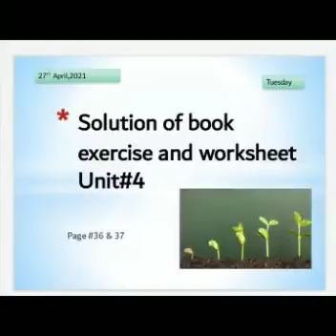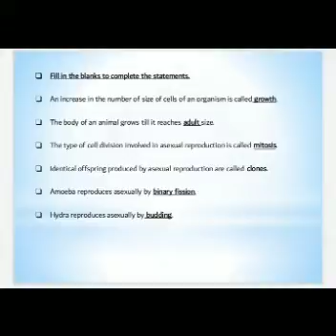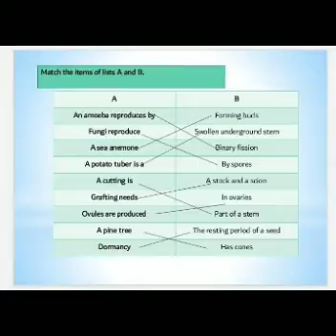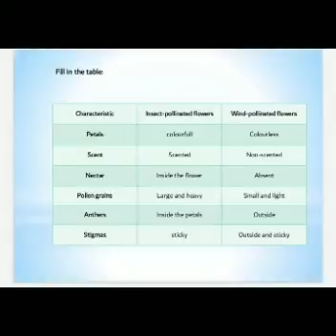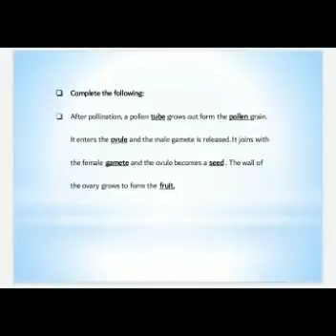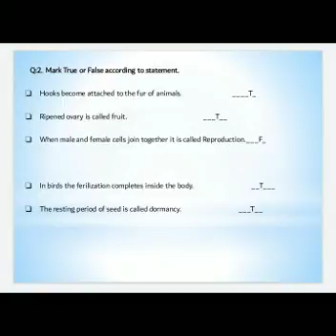Science... class 7... unit#4.... book Exercise & work sheets